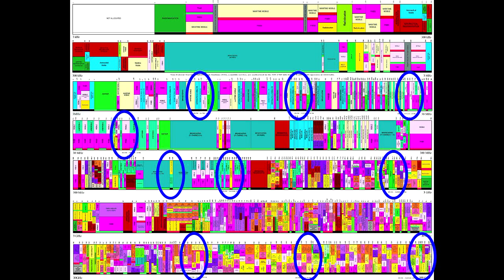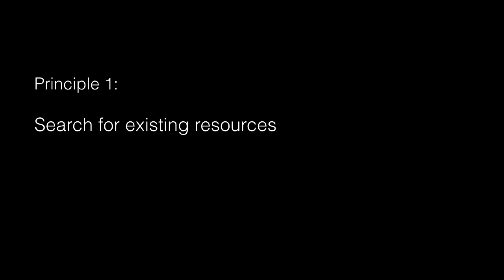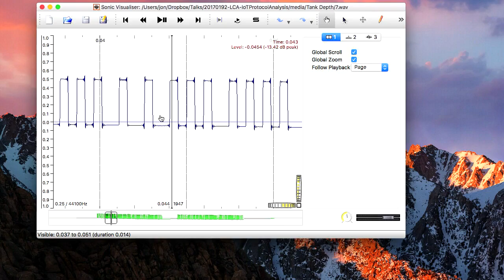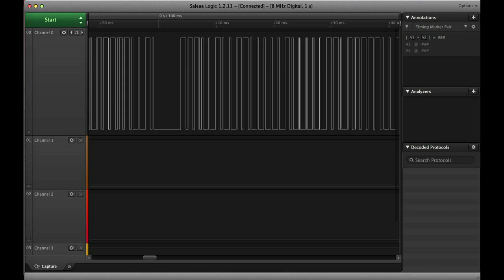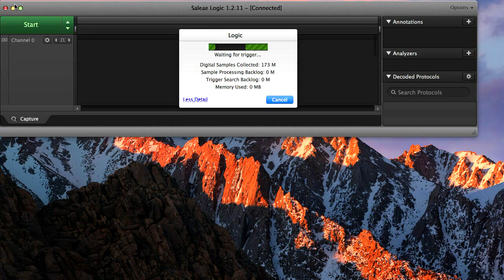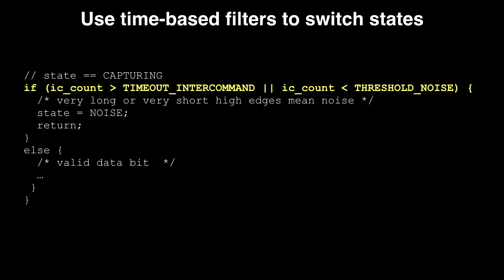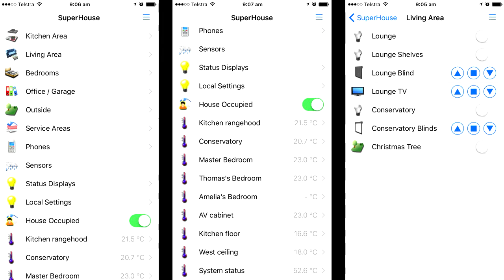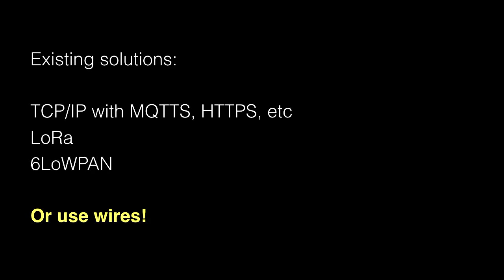Network Protocol Analysis for IoT Devices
Jonathan Oxer
Learn about practical network protocol analysis techniques, and take control of the devices that surround you!

Our homes are filled with devices that communicate over both wired and wireless networks, pushing data to each other to make our lives easier.

Many of these devices started out as simple 2-node pairs: some kind of sensor in one place, and a display in another. The sensor is installed in a useful location and periodically communicates with the display that is sitting on your kitchen counter, and your life is improved somehow. Think of home weather stations, HVAC thermostats, and power usage monitors as common examples.

These devices are designed to be cheap, simple, and reliable. What they are NOT designed to be is secure. They commonly blast their data out using transmitters operating in the unlicensed ISM (Industrial, Scientific, Medical) bands without any regard for whether third parties can intercept that data.

Now stop to think about how many other devices in your house may be using wireless communication. Security cameras, bathroom scales, motion detectors, water tank sensors, car alarms, remote control power strips, flood detection alarms, door locks, electric curtains and blinds, humidity sensors, heart rate sensors. And yes, as Karen Sandler showed us at a previous LCA, even implanted medical devices such as pacemakers!

This provides us with both opportunities and threats.

The opportunity is to make these devices do far more than their maker intended. Many of them were designed to be nothing more than point-to-point systems, but by using some basic tools such as an Arduino we can eavesdrop on their conversations and even imitate them. This talk will demonstrate how to start with an unknown communications method between a pair of devices, and methodically pick it apart until we can see how it works. It will begin with a simple ultrasonic water tank depth sensor that sends a periodic signal to a display in your house, and show how to intercept the signal for your own purposes such as integrating it with a home automation system.

Which leads us to the threat. Having analysed the network protocol so that we can read it, we can now also spoof that same protocol to inject false data into the system. With the same skills and tools required to intercept common ISM band signals, we can simply pull up in a car outside a house and cause havoc by manipulating the trivial wireless data packets flying around it.

Finally, learn which techniques you can use with your own IoT projects to reduce the risk of becoming a victim yourself.